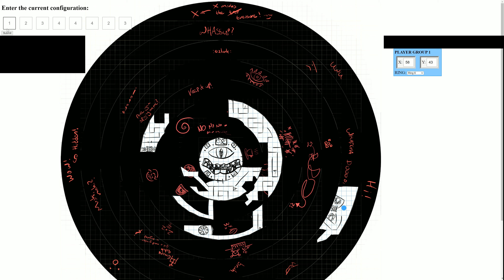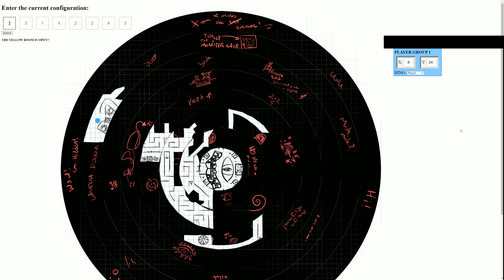[D&D] [DM] LotW Tool Demo -- Partially Masked